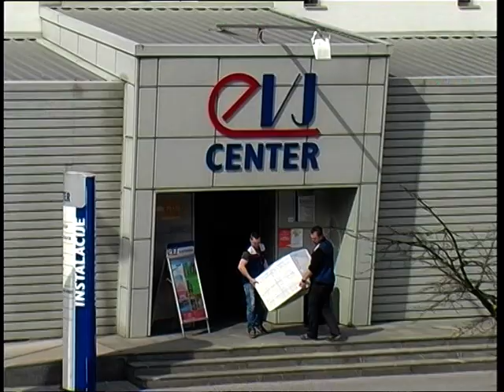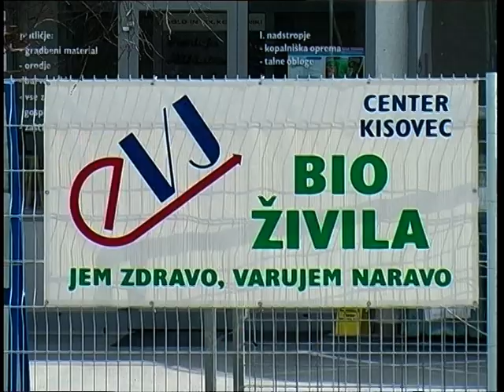V Državnem zboru se dogaja: Romana Tomc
O davku na nepremičnine, o drugih ukrepih vlade in o arhivih RS.